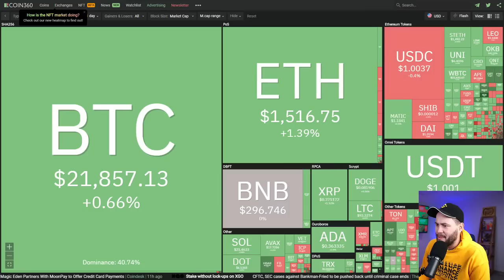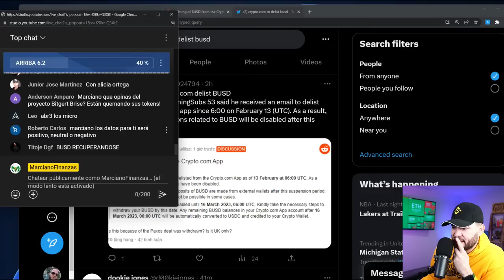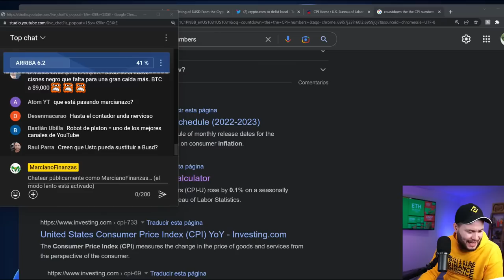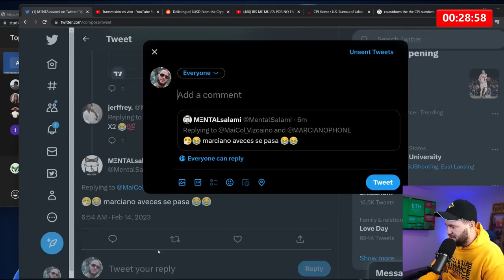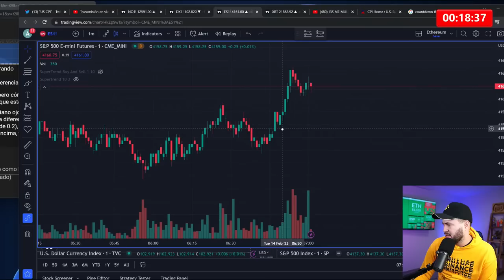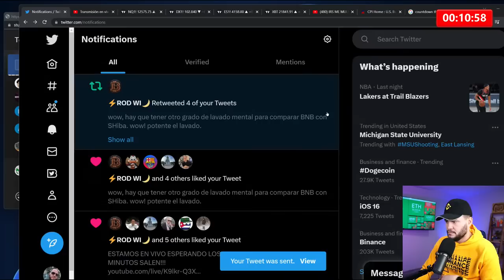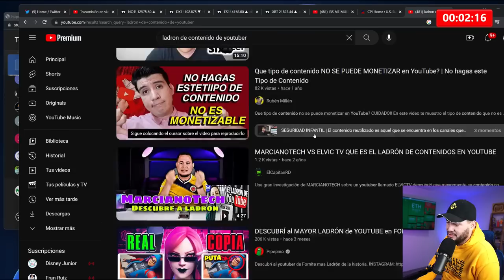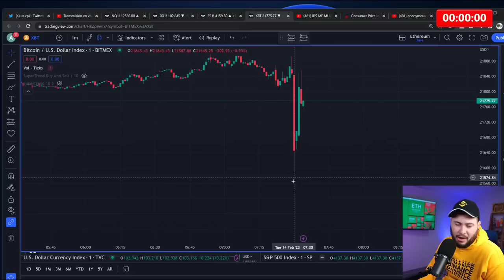VEAMOS LA INFLACION DESTRONAR BITCOIN EN VIVO!!!!!!!!!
GRACIAS POR ESTAR EN MIS VIDEOS!!!

(MUCHAS GRACIAS)

6.